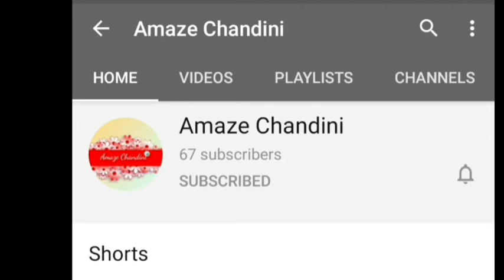டிசம்பர் 17 வரலாற்றில் இன்றுToday in History December 17, 2020